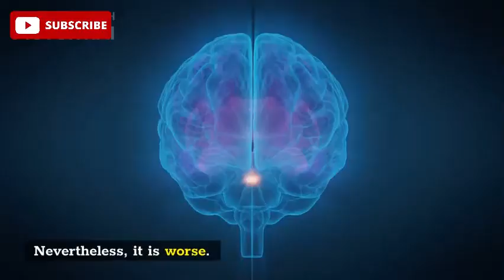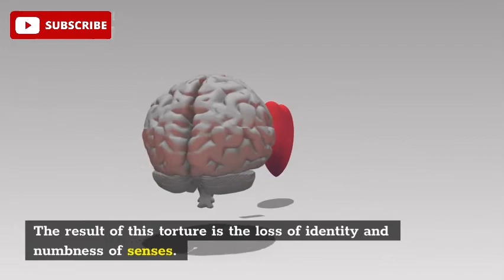White room torture ‐ Most Traumatic Torture in Mankind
white room torture  worst torture methods worst punishments in human history worst punishments ever torture worst torture case in history